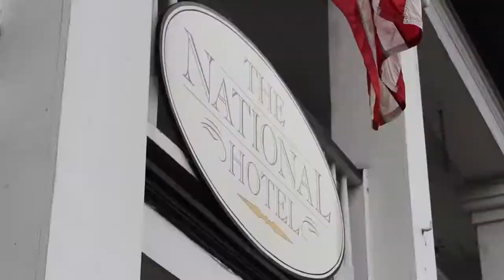year in review 2017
If you feel you are interested, I can do a video for you, I'll scout everything out and give you a quality video.

have a great year!